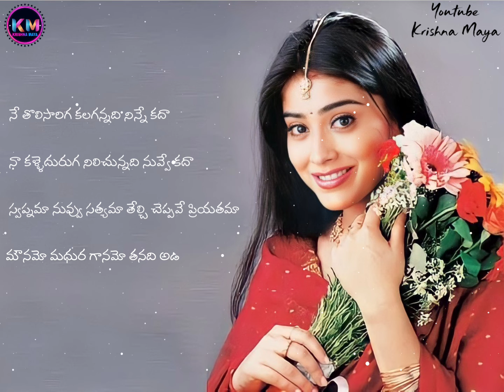Telugu whatsappstatus||Beautiful telugu lyrics status||Love song status